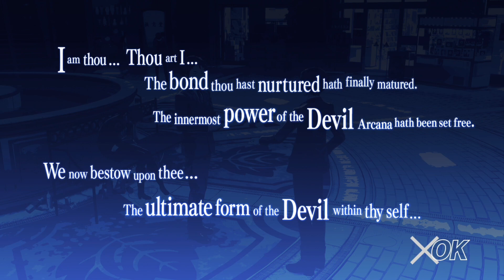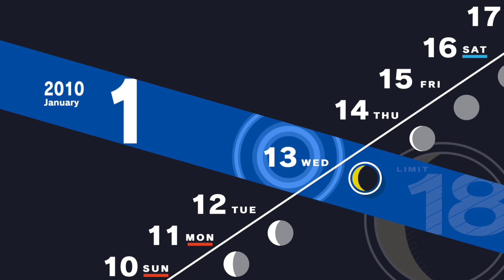Persona 3 Reload PS5 Playthrough with Chaos part 230: Strega and the Cult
Yeah that makes sense